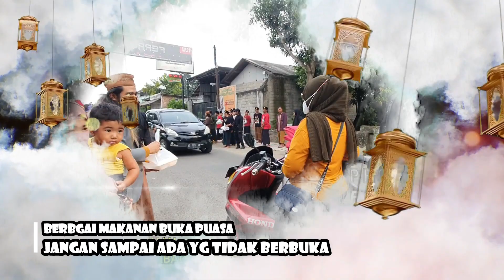SPECIAL MENU BUKA PUASA MASAKAN UMI